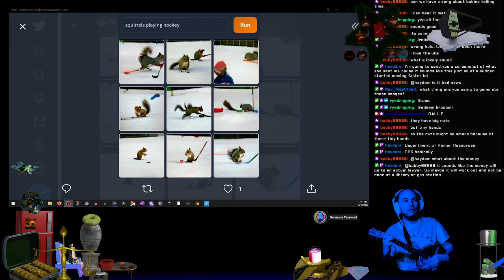squirrels playing hockey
I made a few of these, where I prompted Dall-E with something, in this case "squirrels playing hockey" and then I freestyle a uke jam to go along with it. This is the first part of that.

Nonsense Password is a comedic philosopher, artist, generous lover, independent advocate of the opposite middle, who begs you to please share this content wherever you see fit so that my audience may find me.

Nonsense Password (nonsensepassword.com) is an experimental set of projects ranging from digital 2D and 3D, audio in the form of music, audiodramas or audioplays, podcasts, interviews, and videos ranging from music videos, weird little bits, dramatic and melodramatic plots, and any and all things around, in between, adjacent, and what have you or have you not?

The Nonsense Password Lounge formerly of immense Podbean glory, is live when Dome Chomsky (aka Dilf DanGer) is free, and sometimes in between.  There we lobby for Big Weird, goof off, make things (including fun of stuff), and explore topics in art, science, philosophy, music, nature, space, and anything for everything as we seek our next nirty hootstoyevsky.

Look for a live show, The Church of Nonsense (CoN) to arrive on Twitch on Sundays in the near future.